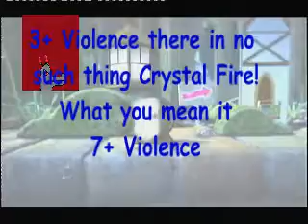Crystal Fire plays littleBIGPlanet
WANING CONTAINS littleBIGPlanet version of Five nights at freddys

Yes here we are again.
I am going to play to day littleBIGPlanet.

Oh and that little thing I did.
I wanted to mantion all it has is a few cheep explosions.
I bet your a mum saying. "Oh but you can get electrocuted" so can you in sonic the hedgehog scrap brain zone and this was way before age ratings was invented.
Look all I am saying is there are other 7+ games out there at would put this one to shame!